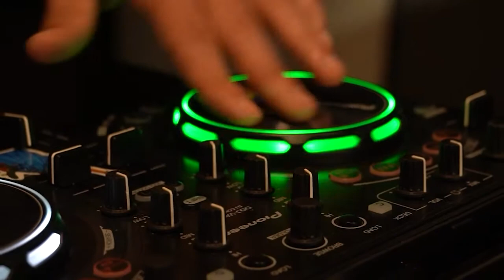Анонс «Дом культуры XXI века»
Посетить 28 августа можно будет и центр культуры и досуга «Марфино», сейчас там готовятся к пятилетию. Молодая и творческая команда все это время удивляла и открывала новые горизонты для жителей городского округа Мытищи. Танцы, вокал, диджеинг, медиастудия, изо – здесь обучают, а также организовывают яркие мероприятия и досуг жителей. «Марфино» в этом году ожидает ребрендинг. Накануне дня рождения центра культуры и досуга мы узнали, как сейчас работает учреждение и каких сюрпризов можно ожидать в ближайшее время. Специальный репортаж под названием «Дом Культуры XXI века» смотрите в эту субботу в 20:45 в итоговой программе «Неделя».  (12+)